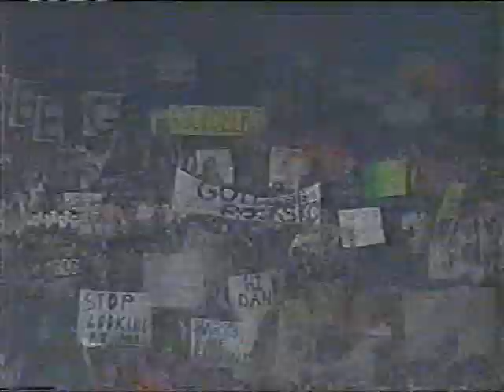(05.11.1998) WCW Monday Nitro Pt. 9 - Goldberg vs. Len Denton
Live from Kansas City, Missouri. 6 days left until Slamboree 1998! For this weeks WCW Thunder, go to channel WCWThunder049!